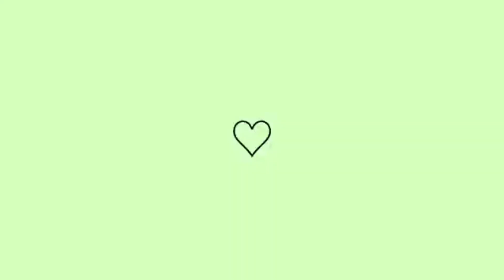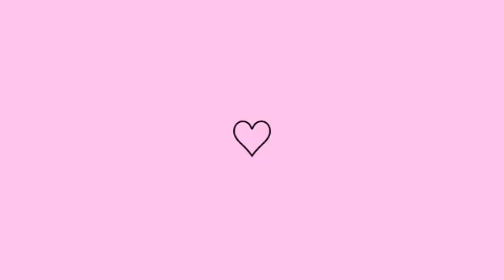vlog| novidades tomamos uma decisão... café de aniversário da minha princesa 😍🎉💖